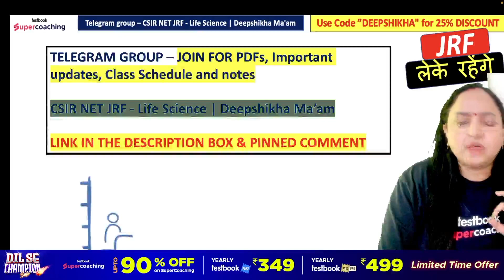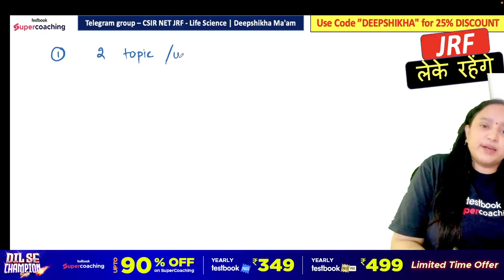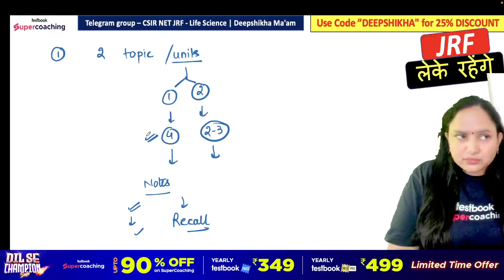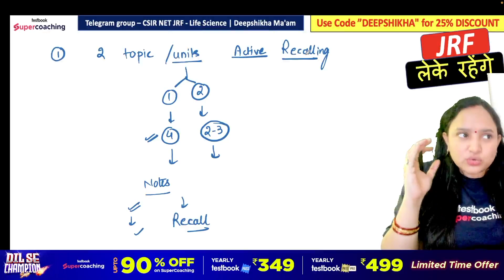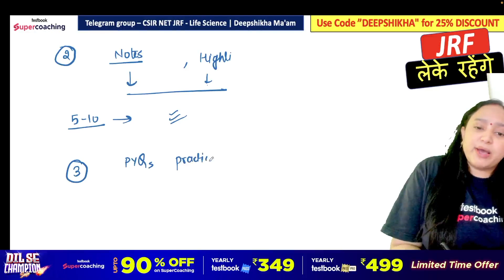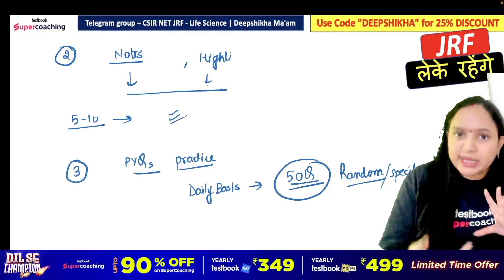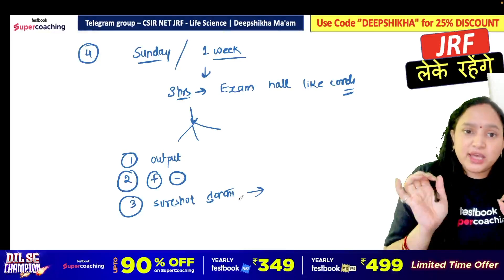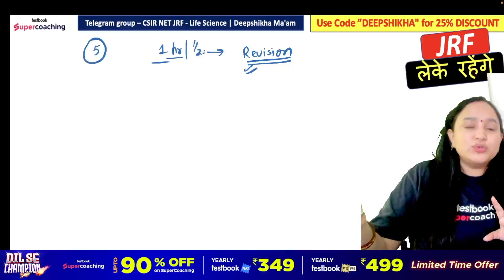Last Minute Preparation Strategy for CSIR NET JRF Dec 2023 | Life Science | Deepshikha Ma'am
Expert Deepshikha Ma'am will discuss important Trick and Tips of Life Science for the CSIR NET Dec 2023 exam. This session aims to help you prepare for CSIR NET 2023 Exam.